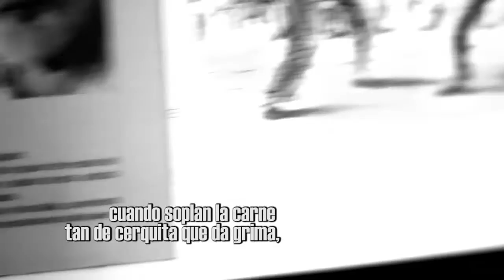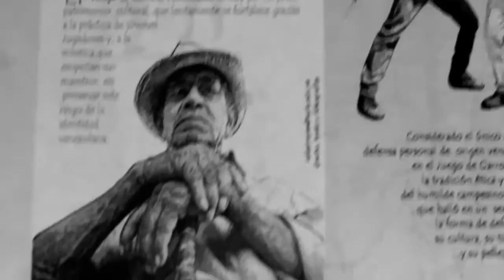VERA - Cortometraje sobre el Juego de Garrote en el Edo. Lara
"VERA"

Sinopsis:

La música viene del ser y de lo que de él emerge. Porque la vida es un eco que pasa por nosotros para recoger los sonidos de las risas y el llanto, de las pisadas, del encuentro entre dos miradas, de las voces exaltadas, de la vibración de nuestros cuerpos. En la búsqueda del equilibrio entre el sonido y el silencio hacemos un recorrido por los parajes más recónditos del estado Lara para averiguar los secretos del "Juego de Garrote", en el patio de Eduardo Sanoja. El flujo sonoro de los garrotes que allí se juntan, cascando en cantos mágicos hecho de palo y sudor, nos conducen a tiempos remotos rodeados por una aureola de leyendas que demuestran la nobleza de los hombres que cortando el aire con sus garrotes, sobrevivían. "Vera" lleva por nombre este cortometraje, como la madera que ha sido tallada para adentrarse en el juego garrotero de los sones larenses que cortan el aire y soplan la carne.

Equipo técnico:
Soyreth Parra
Darveth Hernández
Christian Gallo
Alioth Chacón
Rossanna Goyo

Agradecimientos
Abel Pérez
Winston Hidalgo
Miguel Ángel Cordero Chavier
Leiver Pirela
Isolda Pérez Rico
Abel José Pérez Rico
Luis Alejandro Pérez
Gustavo Ballester
Ramón Sarmiento
Eduardo Sanoja

Música original
"Los Garroteros"
"The Beginning".Sun Ra.
"White Blur". Aphex twin.

Patio de juego de garrote "Clarencio Flores". Sede de la Asociación Venezolana de Jugadores de Garrote. AVEJUGA  - Agua Viva - Edo. Lara 2011 Venezuela.